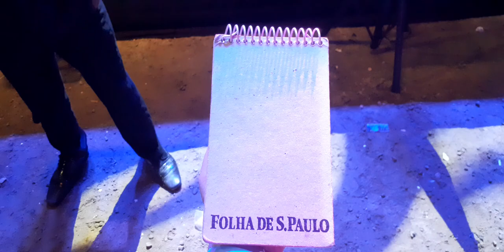TRECHO DO SHOW DE DIUNNA GREENLEAF NO 13° BOURBON FESTIVAL PARATY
O vídeo que você assiste foi gravado com exclusividade pelo blog Música em Letras do jornal Folha de S.Paulo, no Bourbon Festival Paraty 2023.